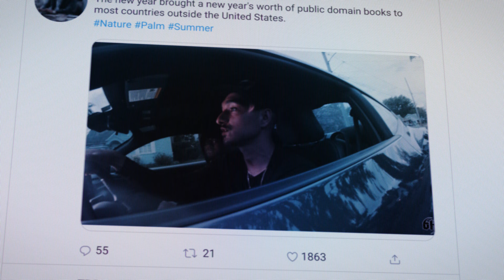"Still Like That" Ay Kae x Manii Loc (Music Video)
This song is available for streaming on all platforms.

^^keep up with Ay Kae on instagram and other platforms^^^

This video was shot and edited by Osirus Johnson @osirusjohnson